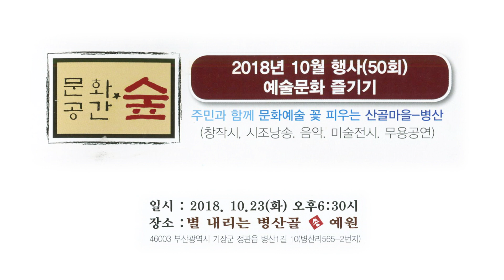송예원 '예술문화 즐기기' 50회 기념 공연_17_관악트리오_I Can't Stop Loving You_안승렬 채규황 함종윤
2018년 10월 23일 저녁 6시30분
정관 산골마을 병산의 '송예원'에서는 전 부산예총회장 송영명씨와 시조시인인 부인 박옥위여사가 진행해 온 '예술문화 즐기기'  50회를 기념하는 공연이 열렸다.

관악트리오

I Can't Stop Loving You / 안승렬 채규황 함종윤